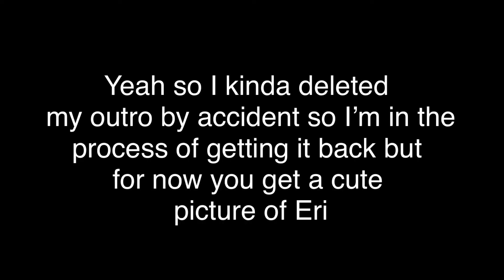Denki can sing?!